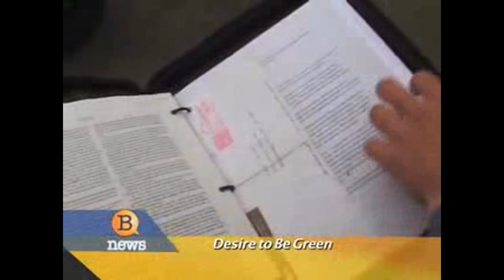Teenager Builds Electric Car ~ $ .02 A Mile To Operate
Electromobility:

/watch?v=Na6yOr5dhcI

New concept electric car outperforms gas guzzlers:

/watch?v=oIV2H_6h79k

/watch?v=pMl4_tbqvJA